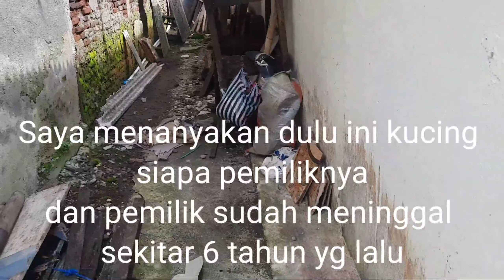Nino Anak kucing yang dari lahir menderita kini di tinggal mati induknya😭 | Lihat nino Sedih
Nino adalah nama anak kucing yang baru berumur kurang dua bulan
nino baru saja di tinggal mati ibunya/induknya
nino lima bersaudara tapi yang empat mati pada saat baru lahir
kini nino sebatang kara dan tinggal bersama kami dan kucing kucing lain di rumah